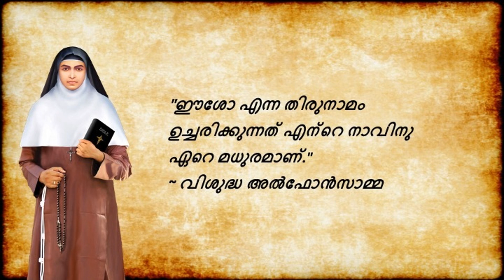വിശുദ്ധ മൊഴികൾ - Vishudha Mozhikal @ August 04